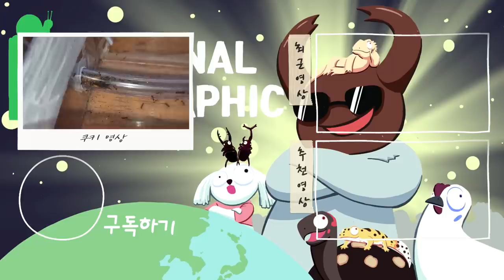개미집에 의문의 생물 수천마리가 갑자기 나타났습니다!!ㄷㄷ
잘때 몸이 간지럽더니 이게 나올줄은 상상도 못했는데.
좋은 먹이가 나와줘서 감사합니다